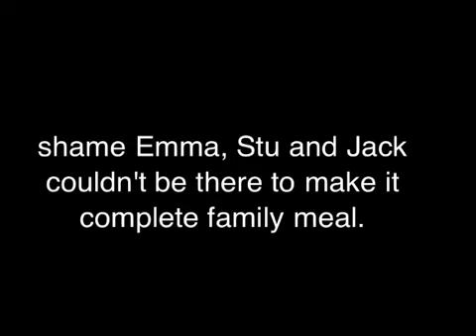A Hooper & Patterson Sunday Lunch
A Sunday lunch out